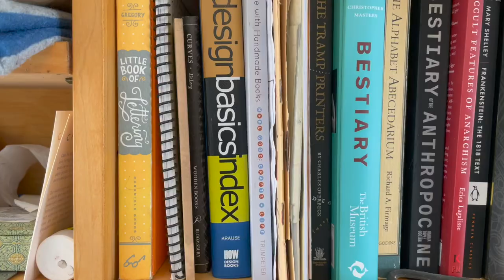Eager To Know : 114 Candace Jensen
Candace Jensen is a visual artist, writer, printmaker, calligrapher, community organizer and activist. We speak about keeping things moving and staying continuously creatively activated.